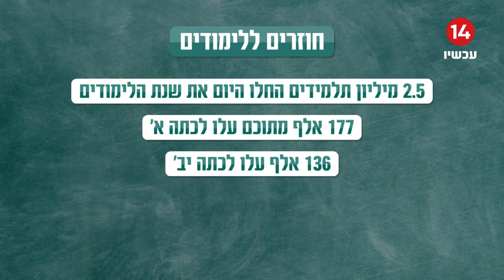אחרי האיומים והדיונים הארוכים: 2.5 מיליון תלמידים התחילו הבוקר את שנת הלימודים תשפ"ג